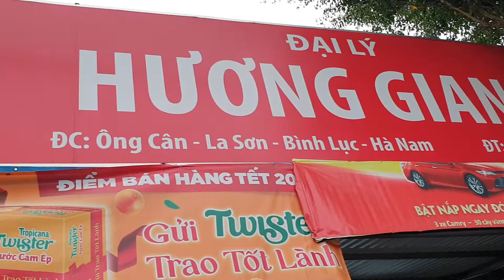Cách kinh doanh tạp hóa nhanh thu hồi vốn / Bán tạp hóa online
Nhận Tư Vấn Thiết Kế Bản Vẽ Toàn Quốc
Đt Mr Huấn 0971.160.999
► PHẠM NGỌC HUẤN